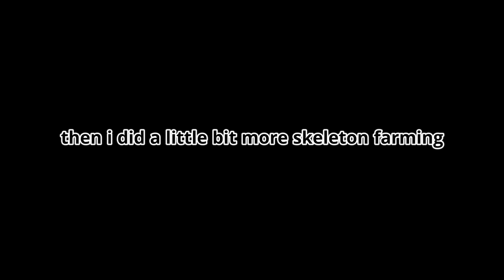I Made An Army Of Sub Pigs... | Hardcore Minecraft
This is the fourth episode of my 1.17 Hardcore Minecraft letsplay! I do many super epic pog cool stuff, like breed a bunch of sub pigs and dig out my base.

The seed for the world is 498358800 and it was generated in 1.17 so you'll need to create the world in 1.17 for it to generate properly! :)

This series is inspired by luke thenotable's "100 Days In Hardcore Minecraft" series, as well as Wadzee's Hardcore Series. However, instead of it being Luke or Wadzee, it's actually just me, POG.